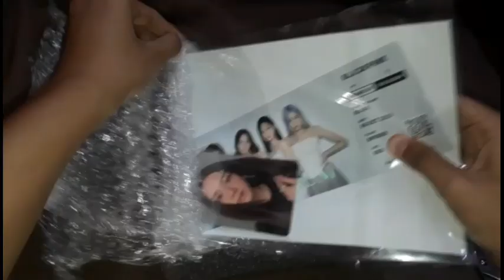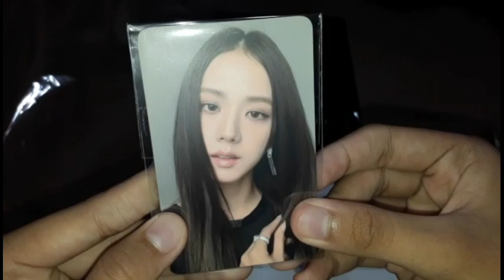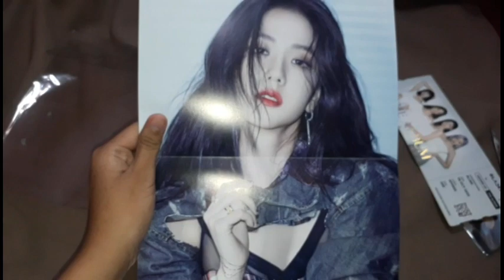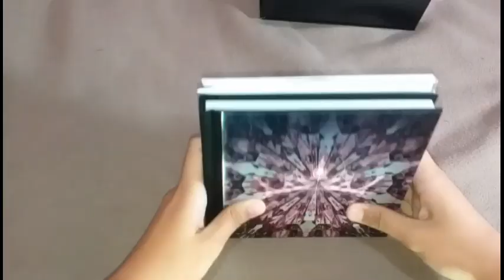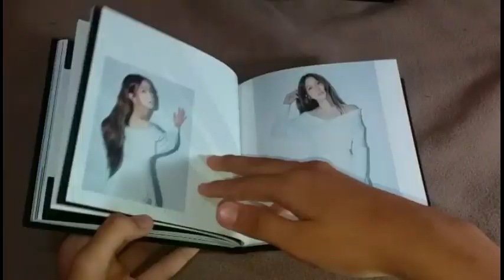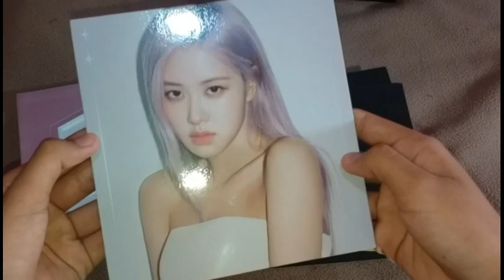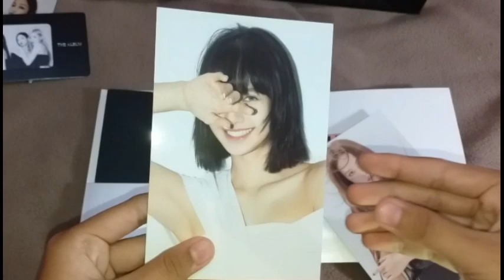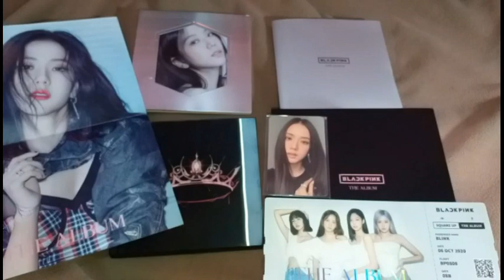UNBOXING THE ALBUM BLACKPINK OMG!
assalamualaikum haii semua~
kali ini Aisyah bikin vidio unboxing lho!
yeah! unboxing The Album -BLACKPINK
disini ada yang kpopers sama kaya Aisyah ? kalo ada comment dibawah yaa,

thank u guys, semoga kalian suka, semangat belajar! jangan lupa berdo'a, aku harap kalian sehat2 terus ya love u guys🖤